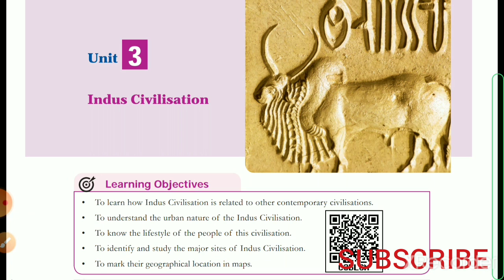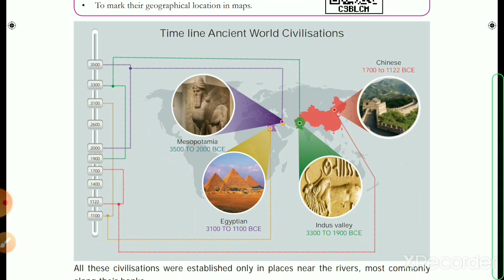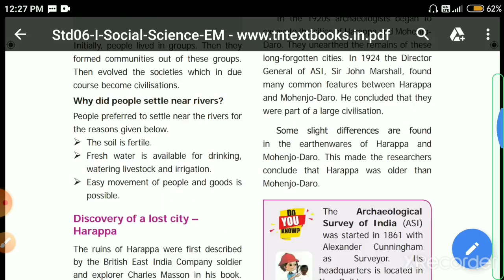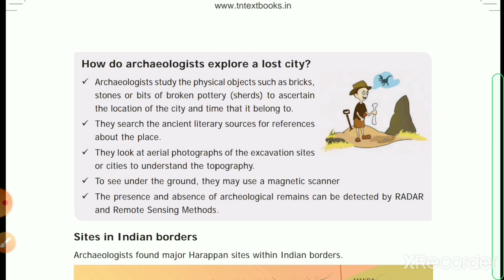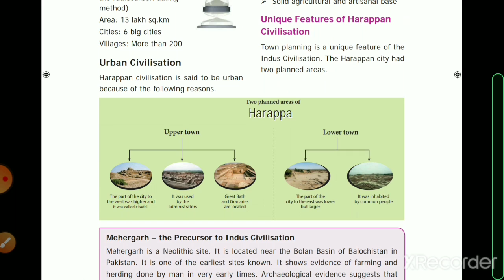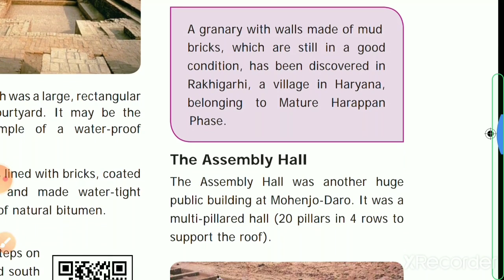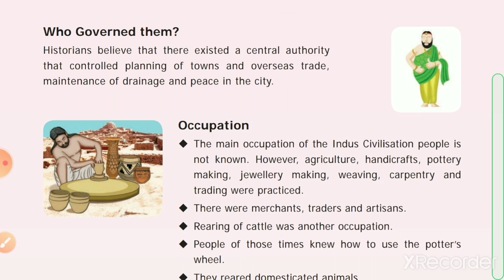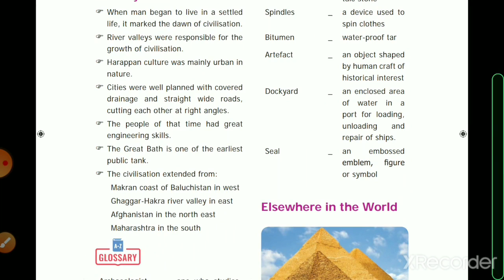INDUS CIVILIZATIONS ENGLISH MEDIUM 6TH STD TERM1 LESSON 3